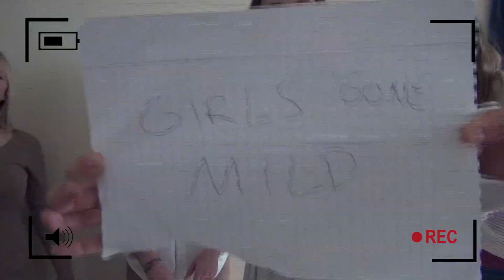Girls Gone Mild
Written by Ben Meshumar
Filmed by Will McDonald
Edited by CJ Taglione
Starring the Girls of FYB